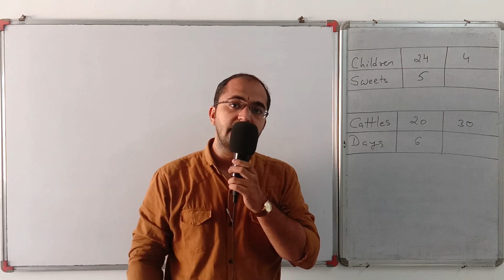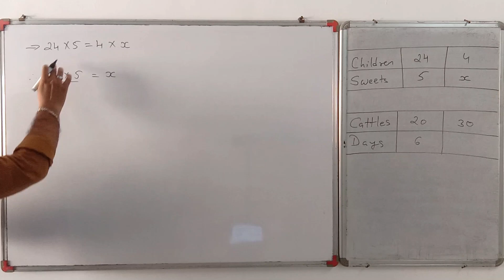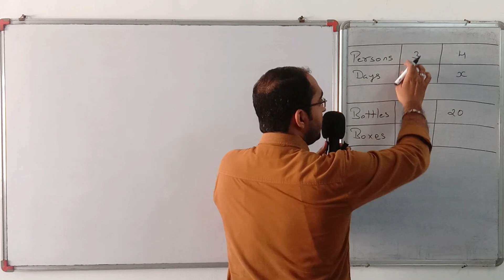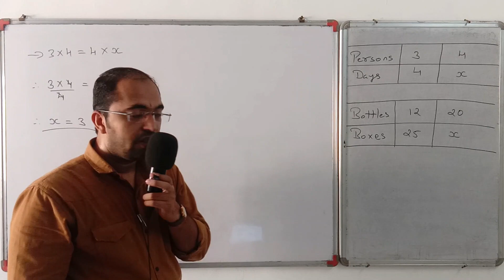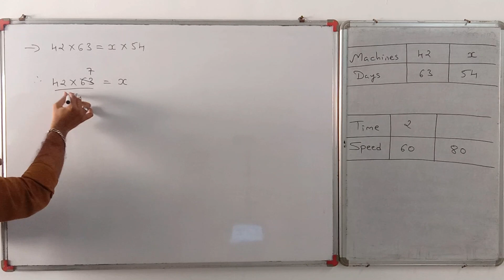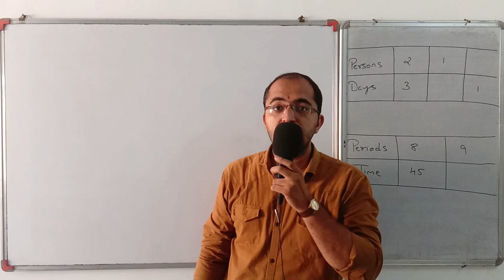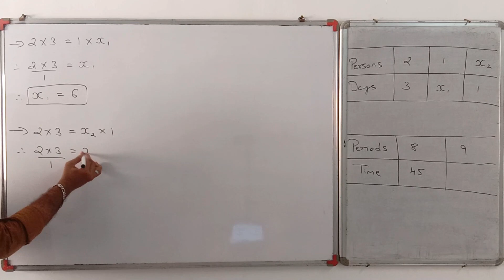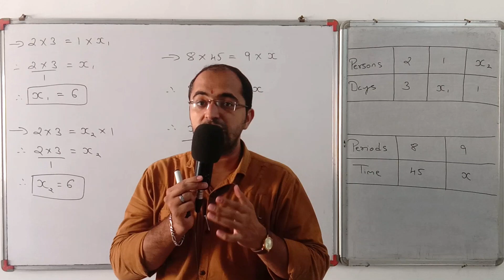STD-8 MATHEMATICS [CHAPTER-13] [DIRECT AND INVERSE PROPORTION] [DAY-4] - By, Tarun Makhija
1. TEXTBOOK EXERCISE 13.2 [Q-4 TO 11]